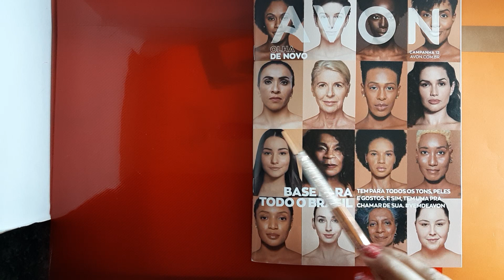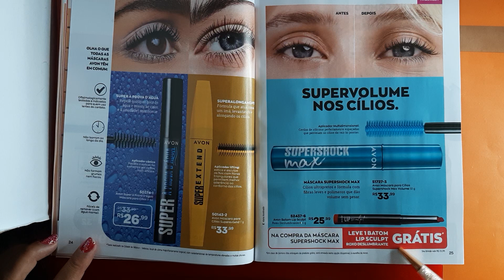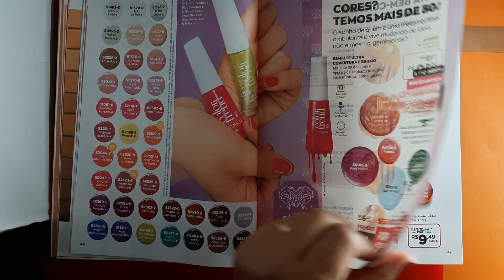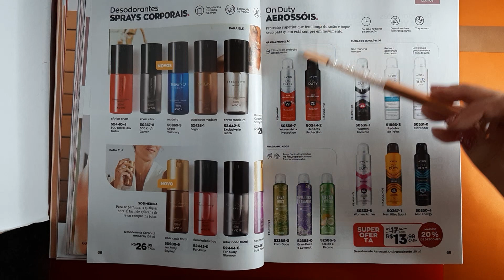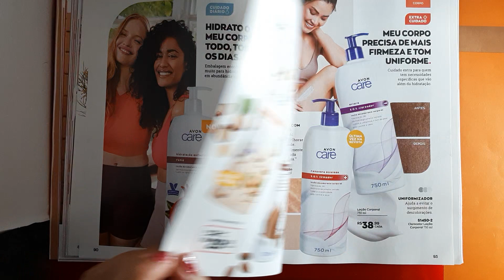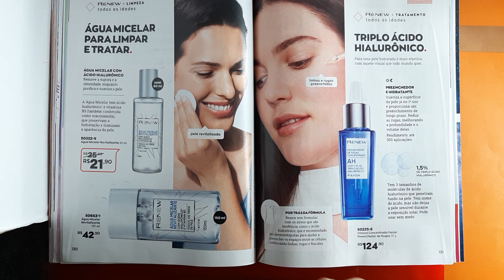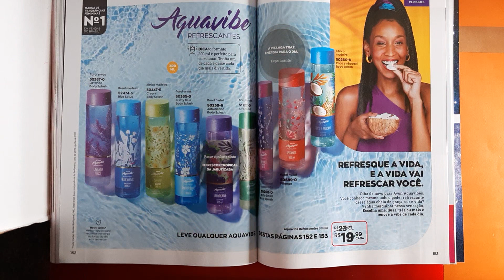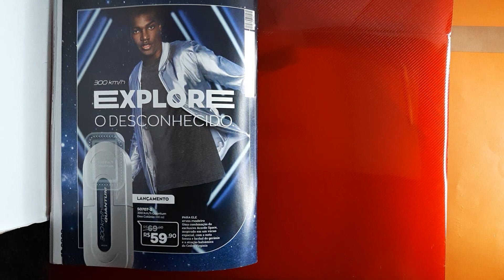Revista Avon Cosméticos Campanha 12/2022.